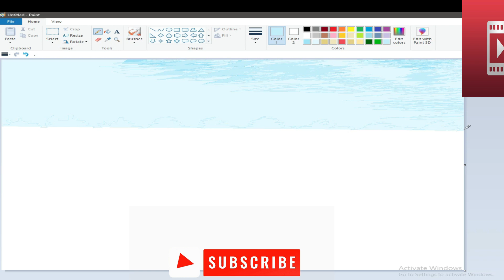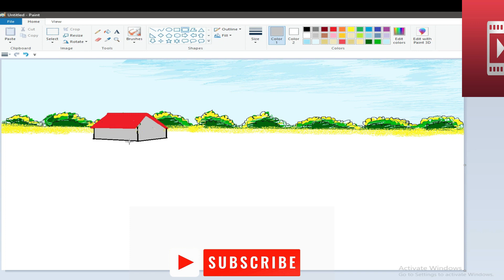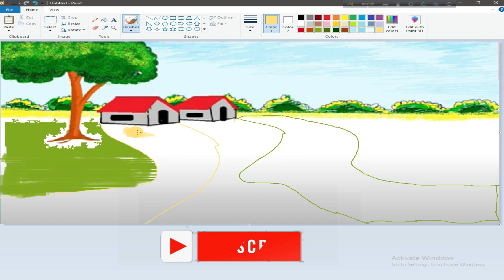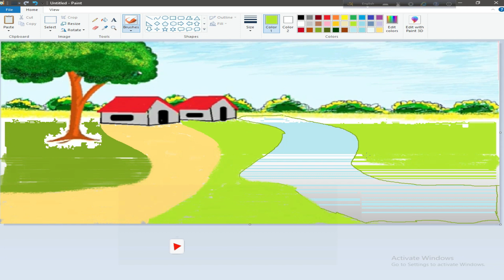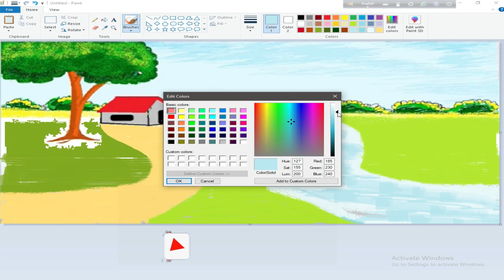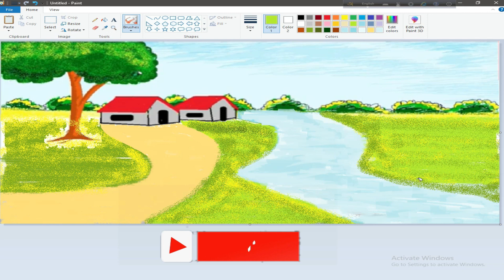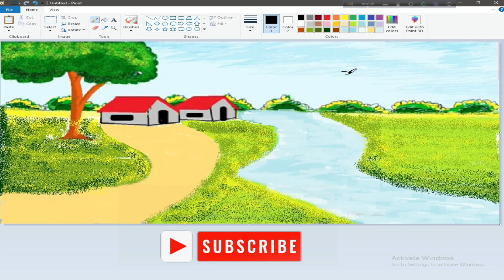How to Draw in Ms Paint |paint in computer | drawing in paint in computer | scenery drawing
Dear Friend, Welcome to our ”Drawing NR” youtube channel.